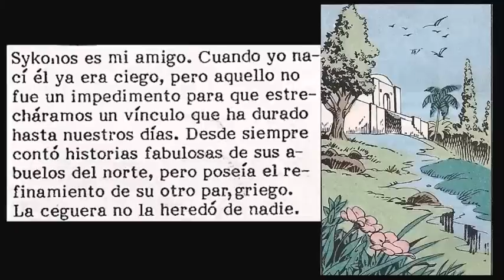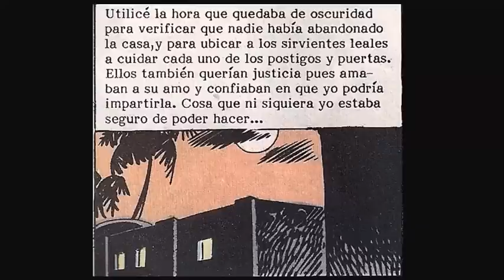Nippur de Lagash. El Perro de los Hielos (Amézaga - G.Sierra).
Hola amigos! Aquí encontrarás videocomics de Nippur de Lagash, Or-Grund, Aquí la Legión entre otros.